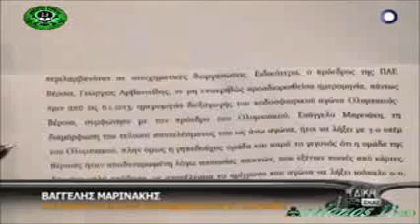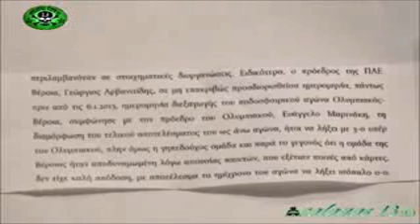ΤΗΛΕΦΩΝΙΚΗ ΕΠΙΚΟΙΝΩΝΙΑ ΘΕΟΔΩΡΟΥ ΚΑΡΥΠΙΔΗ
Στην εκπομπή «Δίκη» τα μεσάνυχτα της Δευτέρας, έγινε αναφορά και στο περίφημο «Άρθρο 17 – Γενικές διατάξεις Κεφαλαίου Γ’: Ακεραιότητα αγώνων – Διοργανώσεων».

Τι λέει το εν λόγω άρθρο; Διαβάστε:

«Εάν η υποβολή καταγγελιών αναφορικά με προσυνεννοημένους αγώνες γίνει μετά τη λήξη της διοργάνωσης, αυτές δεν μπορούν να έχουν καμία συνέπεια στο αγωνιστικό αποτέλεσμα της εν λόγω διοργάνωσης ή του αγώνα. Ως εκ τούτου, ο αγώνας δεν μπορεί να επαναδιεξαχθεί».

Τι σημαίνουν τα παραπάνω σε απλά ελληνικά; Ότι ανεξάρτητα από τις ποινές που πιθανόν να επιβληθούν σε ομάδες και πρόσωπα, αν η υπόθεση αποκαλυφθεί μετά το τέλος της διοργάνωσης, τότε ούτε το αποτέλεσμα του αγώνα αλλάζει, ούτε ο νικητής της διοργάνωσης!

Το Άρθρο 17 όμως λέει και κάτι ακόμα! Και είναι αυτό που πρέπει να κρατήσουμε για όλες τις αντίστοιχες περιπτώσεις που συναντάμε. Είναι αυτό, που πρέπει να γνωρίζει όλος ο κόσμος, ώστε να πάψουν κάποια στιγμή να δημιουργούνται σκοπίμως λανθασμένες εντυπώσεις περί ανάγκης να υπάρχουν… ατράνταχτες αποδείξεις και άλλες παρόμοιες αστειότητες!

Ιδού, λοιπόν, η παράγραφος 7:

«Σε περιπτώσεις χειραγώγησης αγώνα ή απόπειρας χειραγώγησης αγώνα, αρκεί τα γεγονότα να προκύπτουν από επαρκείς ενδείξεις (comfortable satisfaction) που διαθέτουν τα πειθαρχικά όργανα, σύμφωνα με τη νομολογία του CAS, ειδικότερα καθώς αυτά δε διαθέτουν προανακριτικές ή ανακριτικές ιδιότητες, ούτε δικονομικά μέσα συγκρινόμενα με αυτά των ποινικών δικαστικών οργάνων».